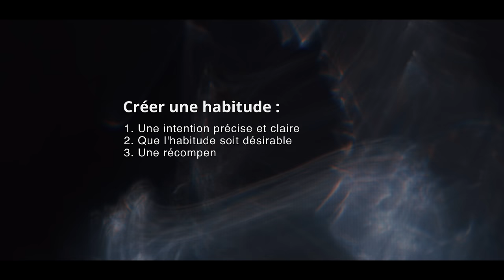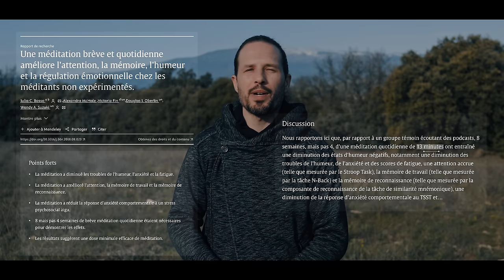LA MÉTHODE (qui marche) : pour méditer plus régulièrement !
Apprenez à créer une habitude méditative en accord avec le rythme naturel de vos journées.

▮▮▮ De nombreux professionnels de santé recommandent de méditer entre 10 et 20 min par jour. Mais la pratique n’est pas facile à intégrer dans les rythmes de la vie moderne.

Pourtant, en connaissant les bonnes techniques, en faisant preuve de bon sens pratique et en intégrant des notions fondamentales, il est possible de prendre facilement l’habitude de méditer.

Dans cette vidéo, découvrez comment y parvenir...

Bon visionnage !